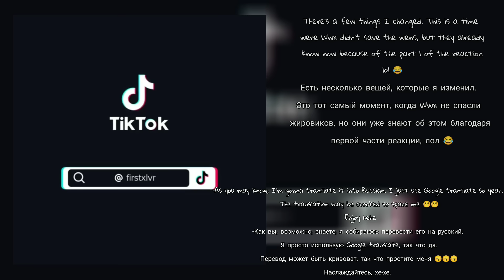𝙈𝘿𝙕𝙎 𝙎𝙪𝙣𝙨𝙝𝙤𝙩 𝘾𝙖𝙢𝙥𝙖𝙞𝙜𝙣 𝙍𝙚𝙖𝙘𝙩 𝙩𝙤... [] Part 2/3 [] Angst [] Wangxian(?) [] Yilling Laozu arc [] 🇺🇸/🇷🇺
🛍️ 𝙰𝚕𝚕 𝚟𝚒𝚍𝚎𝚘 𝚌𝚕𝚒𝚙𝚜 𝚊𝚛𝚎 𝚗𝚘𝚝 𝚖𝚒𝚗𝚎. 𝙲𝚛𝚎𝚍𝚒𝚝 𝚝𝚘 𝚝𝚑𝚎 𝚛𝚒𝚐𝚑𝚝 𝚏𝚞𝚕𝚕 𝚘𝚠𝚗𝚎𝚛.
🛍️ 𝙰𝚕𝚕 𝚟𝚒𝚍𝚎𝚘 𝚌𝚕𝚒𝚙𝚜 𝚊𝚛𝚎 𝚏𝚛𝚘𝚖 𝙿𝚒𝚗𝚝𝚎𝚛𝚎𝚜𝚝, 𝚃𝚒𝚔𝚃𝚘𝚔 𝚊𝚗𝚍 𝙸𝚗𝚜𝚝𝚊.
🛍️ 𝚃𝚑𝚎𝚛𝚎 𝚠𝚒𝚕𝚕 𝚋𝚎 𝚊 𝚕𝚘𝚝 𝚘𝚏 𝚖𝚒𝚜𝚝𝚊𝚔𝚎 𝚊𝚗𝚍 𝙶𝚛𝚊𝚖𝚖𝚊𝚛.
🛍: 𝚁𝚎𝚊𝚌𝚝𝚒𝚘𝚗 𝚖𝚊𝚢 𝚗𝚘𝚝 𝚋𝚎 𝚌𝚊𝚗𝚘𝚗.
🛍: 𝚃𝚑𝚒𝚜 𝚒𝚜 𝚘𝚗𝚕𝚢 𝚊𝚗 𝚊𝚞, 𝚍𝚘𝚗𝚝 𝚝𝚊𝚔𝚎 𝚒𝚝 𝚝𝚘 𝚜𝚎𝚛𝚒𝚘𝚞𝚜.
🛍: 𝙸𝚕𝚕 𝚋𝚎 𝚊𝚍𝚍𝚒𝚗𝚐 𝚊 𝚋𝚊𝚌𝚔𝚐𝚛𝚘𝚞𝚗𝚍 𝚖𝚞𝚜𝚒𝚌 𝚝𝚘 𝚊𝚟𝚘𝚒𝚍 𝚌𝚘𝚙𝚢𝚛𝚒𝚐𝚑𝚝, 𝚒𝚝 𝚖𝚊𝚢 𝚋𝚎 𝚊 𝚊𝚗𝚗𝚘𝚢𝚒𝚗𝚐—𝙸 𝚔𝚗𝚘𝚠 𝚒𝚝 𝚝𝚘. 𝚂𝚘 𝚓𝚞𝚜𝚝 𝚋𝚊𝚛𝚎 𝚒𝚝.